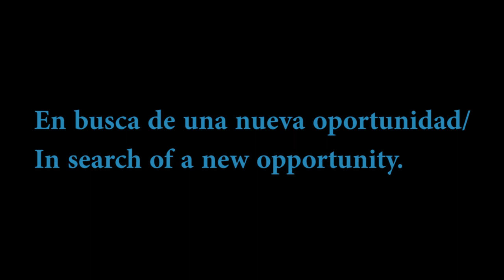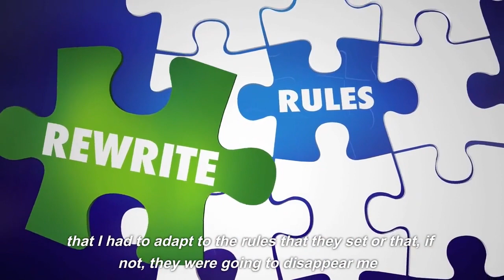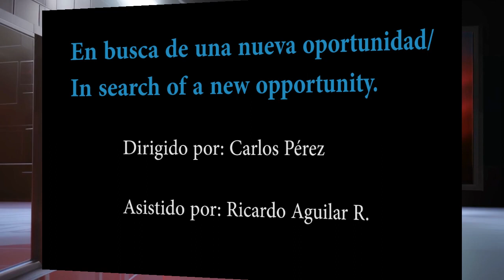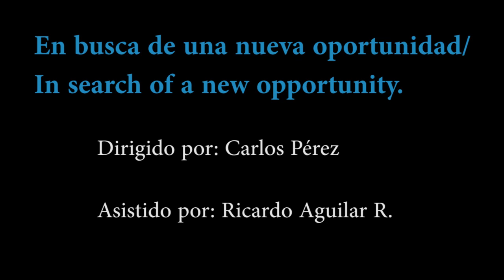383. En busca de una nueva oportunidad/ In search of a new opportunity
Carlos Pérez narra su historia de su natal Ocós, Guatemala, y como tiene que inmigrar a la capital en busca de una nueva oportunidad. Ya en Guatemala nos narra que con la ayuda de su familia pudo obtener una carrera técnica en computación. Inicia su negocio, pero lo empiezan a extorsionar al punto del cual tuvo que salir de su país para que no le hicieran daño y poder apoyar a su familia en la espera de asilo político para los Estados Unidos.

Carlos Pérez tells his story of his native Ocós, Guatemala, and how he had to immigrate to the capital in search of a new opportunity. Back in Guatemala, he tells us that with the help of his family he was able to obtain a technical degree in computers. He starts his business, but they begin to extort him, to the point where he had to leave his country so that they would not harm him and to be able to support his family while waiting for political asylum into the United States.